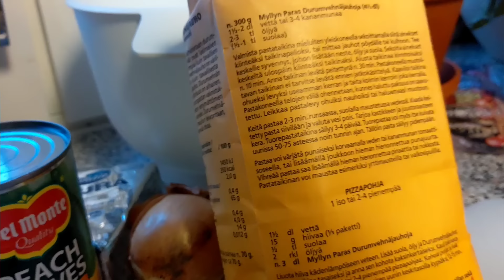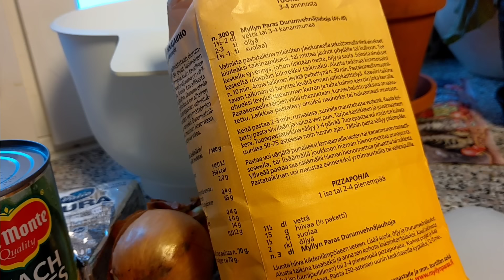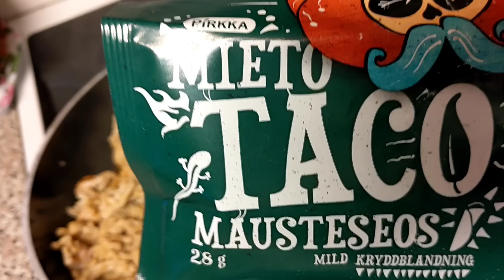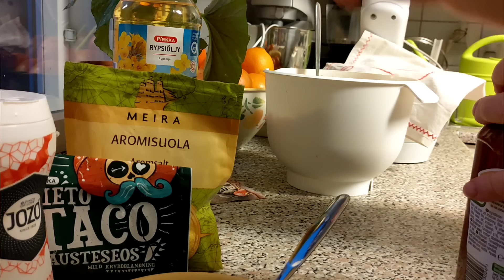Kanajauhelihapizza - hyvä ruoka, parempi mieli!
Pohjan ohje Durumvehnäjauhopussin kyljessä ja täytteet jokainen voi valita mieltymystensä mukaan. Minä laitoin kanajauhelihaa, sipulia, tomaattia, persikkaa, homejuustoa, mausteeksi mieto taco mausteseosta ja aromisuolaa, pinnalle juustoraastetta. Paistoin 225 C n. 30 min.